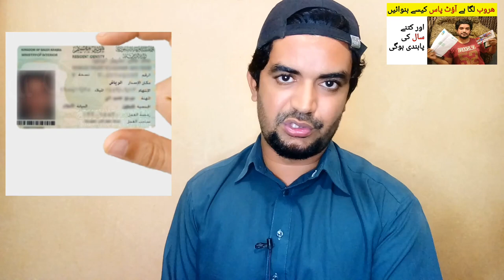How Many Years are Banned for those who are Haroob ? | saudi Arabia News in Urdu hindi,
Saudi Arabia Latest Update News today in Urdu and Hindi, Saudi News in Urdu, Today News in Saudi Arabia, How Many Years are Banned for those who are Haroob ? | saudi Arabia News in Urdu hindi, haroob latest update news,